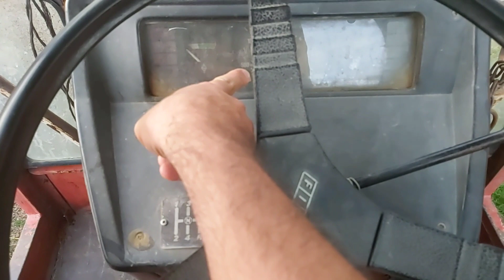Fiat 7056 kuyruk mili çalıştırırken dikkat edilmesi gerekenler